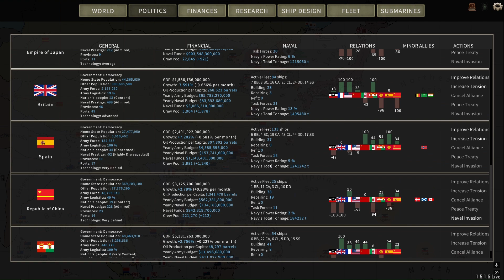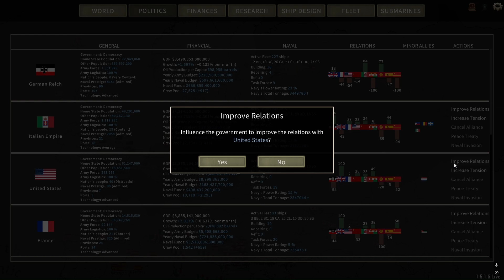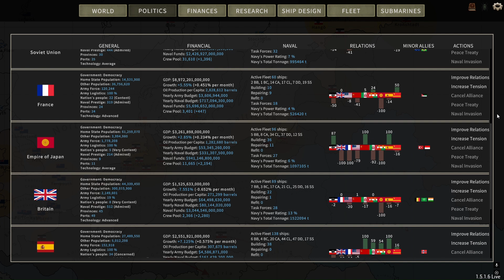UA:D Campaign. Wartime activities